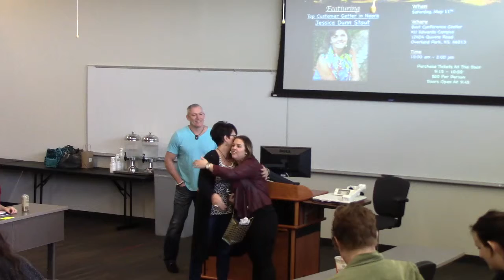KC Regional Mar 09 19 4 of 4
Alissa Moore

Live Happy! Learn More about Positive Psychology and the Happiness Movement. Share Happiness.